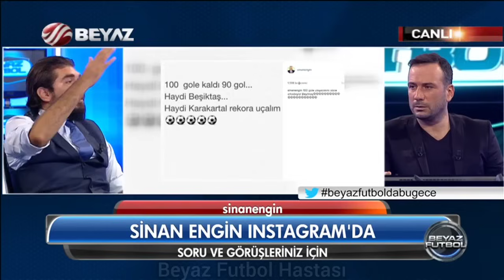Tec*vüzcü Ertem, Bülent Yıldırımın Maç Yönetişi, Pehlivanlardan Özür Dile | 30.08.2015 Komik Özet BF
Beyaz Futbol Komik Özet,
Beyaz Futbol 30 Ağustos 2015.